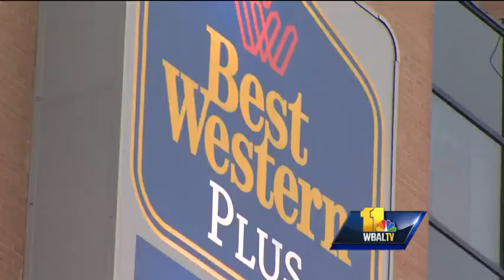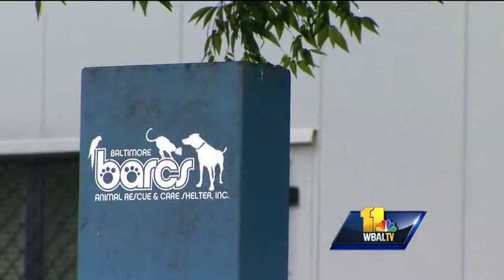1 dog dead, 1 rescued after being found in hot car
Employees at a downtown Baltimore hotel found a pair of dogs inside a hot car Sunday afternoon, but by the time help arrived, one dog was already dead.  Sarah Sampson reports.